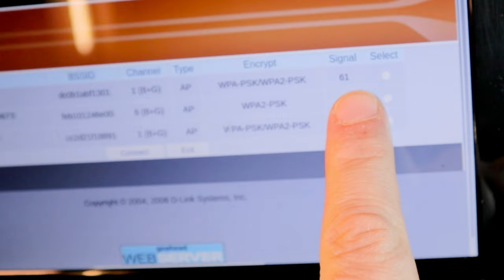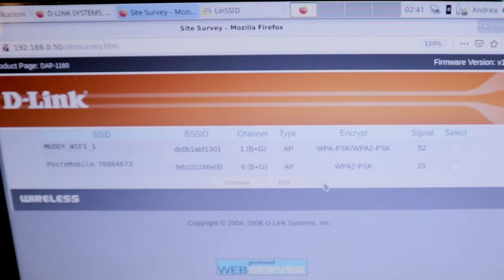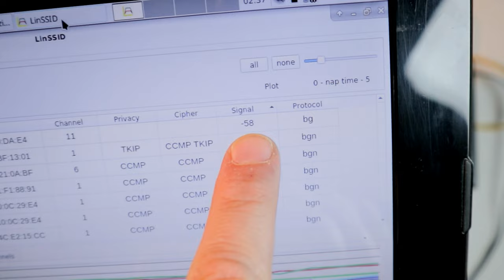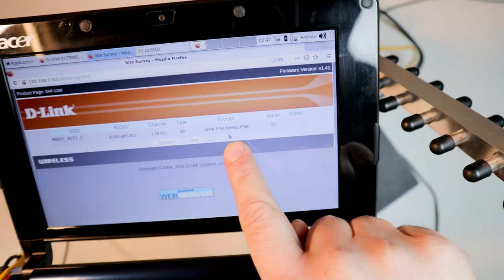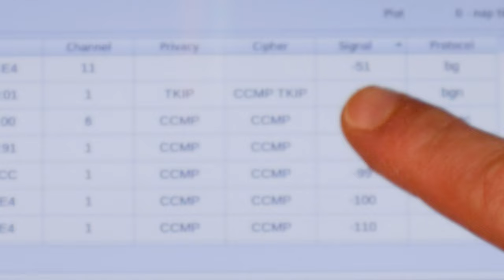كيفية توسيع نطاق WIFI مع هوائي Yagi-Uda وعاكس OmnidiCrectional والكافئ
هوائيات عالية الكسب على

1) 0:00 مقدمة وتفريغ
2) 01:26 كيف يعمل WIFI
3) 03:04 مخطط إشعاع الهوائي
4) 03:34 استقطاب هوائي WIFI
5) 04:06 الكسب والتوهين
6) 04:53 مقارنة الهوائي التجريبي
7) 05:38 خاتمة

ينقل wifi المعلومات باستخدام موجات الراديو بتردد 2.4 جيجاهرتز أو 5.8 جيجاهرتز مع النطاق المقسم إلى قنوات متعددة غير محجوزة يمكن مشاركتها بواسطة شبكات مختلفة وبالتالي فهي عرضة للتداخل وانخفاض في الأداء ؛ لذلك من الناحية العملية ، عليك اختيار القناة الأقل انسدادًا ، وعادة ما تقوم أجهزة التوجيه بذلك تلقائيًا ، وتوجيه قوة الموجات بالضبط حيث نحن مهتمون بالتغطية.
لتغطية منزل متوسط ​​الحجم ، ما عليك سوى وضع جهاز التوجيه في أكثر نقطة مركزية ، على أعلى مستوى وبدون عوائق قدر الإمكان ، حتى لو كانت الشبكات المتداخلة حاليًا قادرة على توسيع التغطية من خلال إنشاء نقاط وصول إضافية بشفافية مطلقة للمستخدم. ، بينما لتغطية المناطق خارج المنزل ينصح باستخدام هوائي خارجي ، ويفضل أن يكون اتجاهي.
الموجات الراديوية هي إشعاعات كهرومغناطيسية تتكون وفقًا للديناميكا الكهربائية الكلاسيكية من موجات كهرومغناطيسية تتكون من تذبذبات متزامنة للمجالات الكهربائية والمغناطيسية التي تنتقل بسرعة الضوء في الفراغ ، بينما في ميكانيكا الكم ، يُفهم الإشعاع الكهرومغناطيسي على أنه مكون من فوتونات ، حتى لو كان هذا الاختيار هو وضع الهوائي بالطريقة المثلى ، فهو ليس وثيق الصلة بالموضوع.
على وجه التحديد ، الهوائيات من نوع Yagi ، التي سميت على اسم أحد المخترعين اليابانيين ، والمستخدمة بشكل شائع في استقبال إشارات التلفزيون ، هي هوائي مكون من عاكس وثنائي القطب وعناصر توجيه موازية لبعضها البعض عند حوالي نصف الطول الموجي الأمثل التردد لاستقبال ثابت على طول قضيب يسمى ذراع التطويل ، له ربح نموذجي من 6 ديسيبل إلى 20 ديسيبل واتجاه جيد ، يتناسب مع طول ذراع الرافعة وعدد المخرجين ويمكن استخدامه في كل من الاستقبال والإرسال.
يتم تمثيل الخصائص الاتجاهية في الفضاء المحيط بالهوائي في مخطط الإشعاع الذي يكون ، على سبيل المثال ، بالنسبة للهوائي المتناحي المثالي ، كرة ، حيث يشع بالتساوي في جميع الاتجاهات ؛ لذلك بمجرد استبدال الهوائي متعدد الاتجاهات لجهاز التوجيه بهوائي yagi الاتجاهي ، ستنتقل من نمط دونات متعدد الاتجاهات إلى نمط الفص ، مع النمط الرئيسي الأكبر المصمم لإرسال موجات الراديو بشكل أساسي في هذا الاتجاه.
علاوة على ذلك ، لتحسين الوصلات الراديوية ، يجب أيضًا مراعاة استقطاب الهوائيات.
اتجاهات التذبذبات في المجالين المكونين للموجة الكهرومغناطيسية متعامدة مع بعضها البعض ، واتجاه هذه التذبذبات يُعرَّف على أنه استقطاب ، وبالمقابل نشير إلى اتجاه المجال الكهربائي ؛ في الواقع ، للتأكد من أن إشارة الراديو تسبب توترات على هوائي الاستقبال بأقصى شدة ممكنة ، يجب أن يكون للهوائي وموجات الراديو نفس الاستقطاب لمحاذاة المجال الكهربائي لموجة الراديو وطول عنصر الهوائي ؛ علاوة على ذلك ، من الضروري أن نأخذ في الاعتبار كلاً من كسب الهوائي وهو في الأساس القدرة على تركيز المجال الكهرومغناطيسي في اتجاه معين ، وانتشار الموجات الكهرومغناطيسية التي تعتمد أساسًا على تكوين الغلاف الجوي للأرض وتردد لوح.
علاوة على ذلك ، من الضروري مراعاة التوهين الناتج عن انخفاض السعة الناجم عن نقل طاقة الموجة إلى وسط الانتشار كدالة للمسافة المقطوعة في الوسط.
باستخدام واجهة ويب لجهاز توجيه wifi قديم ، أتحقق من مستوى الإشارة المستلمة القادمة من جهاز توجيه ADSL ، على بعد حوالي 10 أمتار ، مفصولة بأرضية ، ومقارنة المستويات التي وصل إليها جهاز التوجيه المتلقي مع هوائي ثنائي القطب متعدد الاتجاهات في المزود ، بدون هوائي ، مع عاكس مكافئ عصامي وهوائي ياغي.
ثم أكرر المقارنة ، لكنني تحققت من قيم إشارة wifi باستخدام برنامج مسح لـ ubuntu على كمبيوتر محمول قديم ، وفي هذه الحالة يعمل جهاز التوجيه wifi كنقطة وصول.
في كلا الاختبارين ، تم اكتشاف أفضل الإشارات باستخدام الهوائي متعدد الاتجاهات والعاكس المكافئ المصمم ذاتيًا ؛ لذلك في البيئة المنزلية ، لم يثبت هوائي Yagi الصيني أنه فعال للغاية ، إذا كنت بحاجة بدلاً من ذلك إلى إخراج الإشارة من منزلك عن طريق وضع هوائي Yagi في الخارج ، فقد يكون ذلك مفيدًا ، مع الأخذ في الاعتبار دائمًا جميع ميزات المواصفات المذكورة أعلاه .